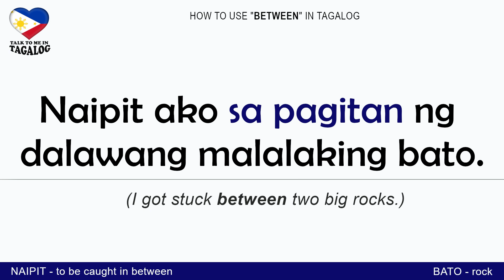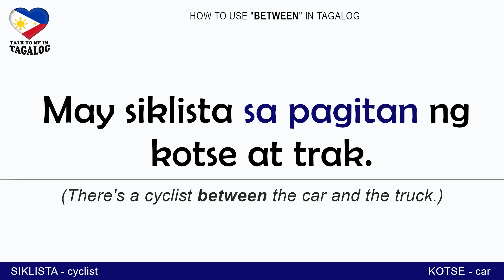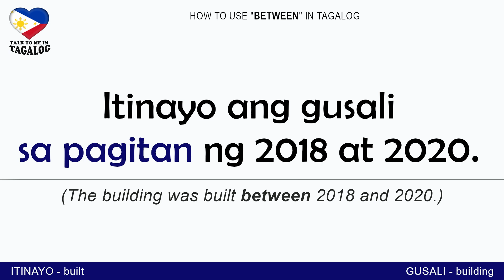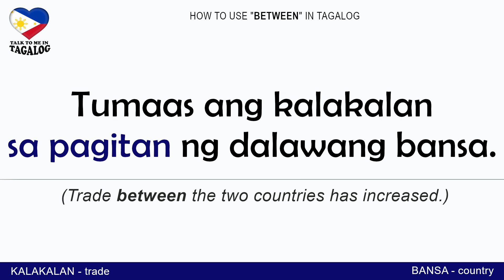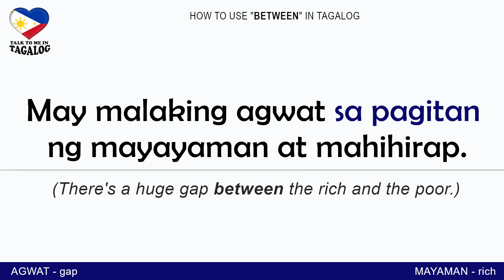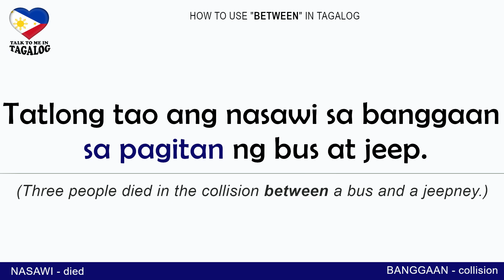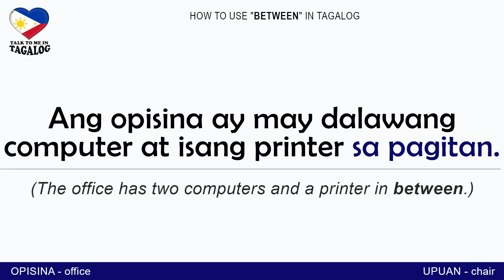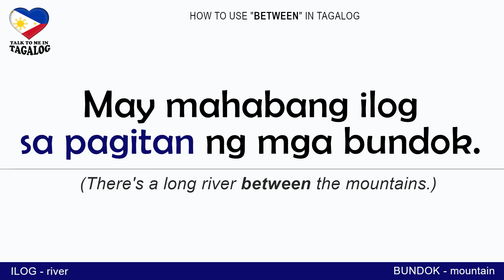SA PAGITAN - How to Use "BETWEEN" in Tagalog | Filipino Words Translated to English with Examples